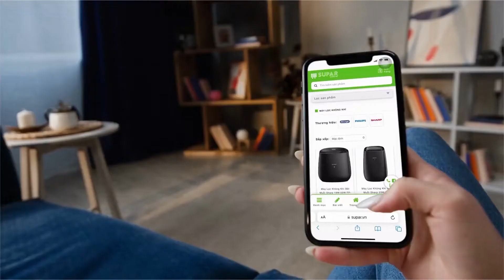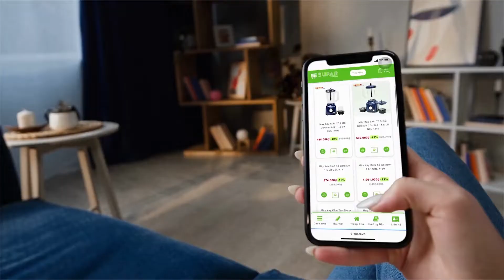SUPAR MUA SẮM CHÍNH HÃNG GIÁ SIÊU YÊU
SUPAR.vn là địa chỉ uy tín chuyên cung cấp sản phẩm đồ điện gia dụng đa năng, thiết bị thông minh từ các thương hiệu uy tín hàng đầu.

Nhờ sự cố gắng không ngừng cải thiện và chắt lọc sản phẩm chất lượng, cũng như nâng cao chất lượng tư vấn, SUPAR.vn ngày càng được khách hàng tin dùng, đồng thời cũng là gương mặt vàng để các thương hiệu lớn tin cậy trao quyền phân phối sản phẩm như: Sharp; Philips; Robotek; Kangaroo; Bluestone; Kalite; Unie;...

Tại SUPAR.vn, bạn có thể dễ dàng tìm thấy các mặt hàng điện gia dụng chăm sóc không gian sống của gia đình cũng như các thiết bị đồ điện gia dụng và các sản phẩm chăm sóc sức khỏe, thực phẩm từ nguyên liệu sạch.

Khi mua hàng tại Supar.vn quý khách được miễn phí vận chuyển, và nhiều chương trình ưu đãi, giảm giá lên đến 30%.

Địa chỉ: 54/8A Nguyễn Bỉnh Khiêm, Phường Đa Kao, Quận 1.